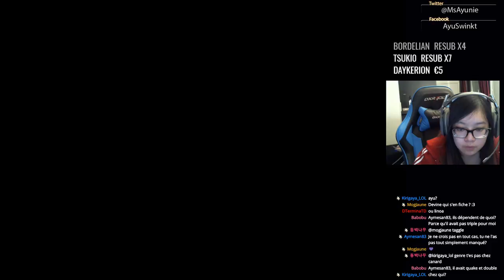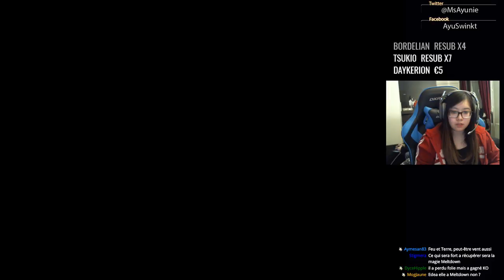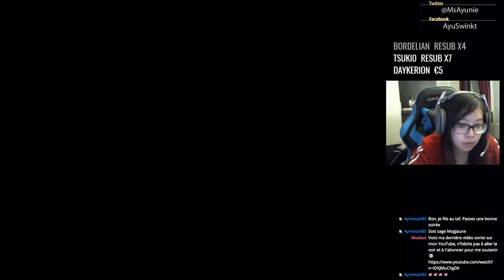FINAL FANTASY VIII - Cerberus #33